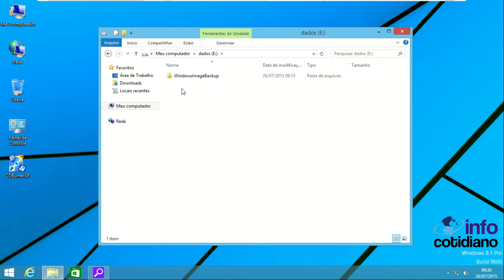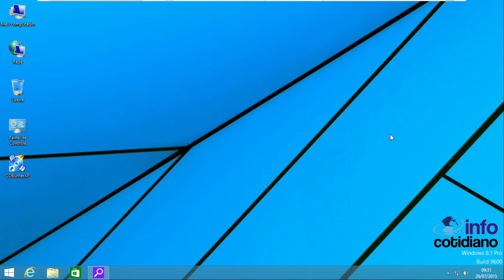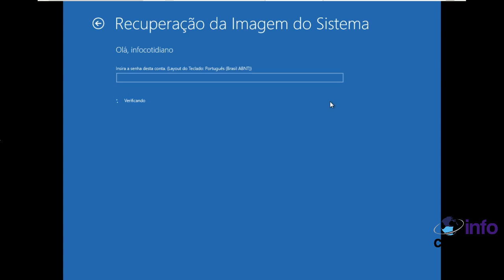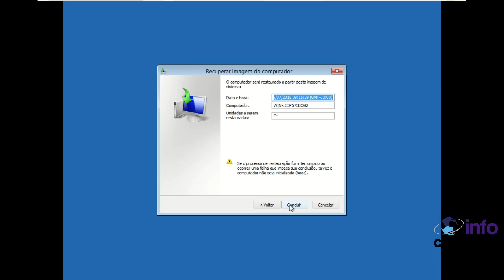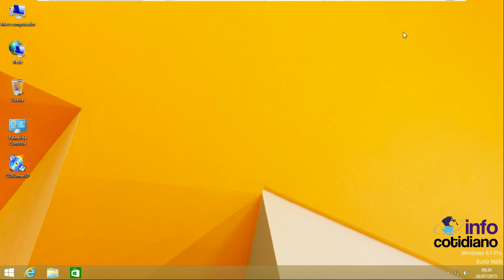Restaurando uma imagem de Backup do Windows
Nesta vídeo-aula vou mostrar como restaurar uma imagem de backup do Windows.